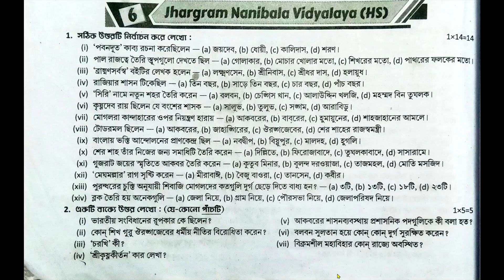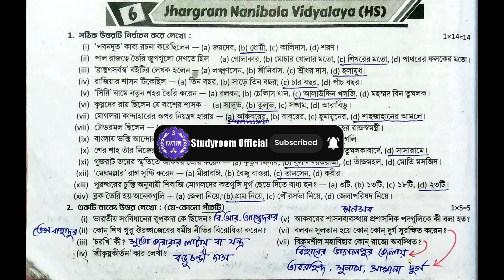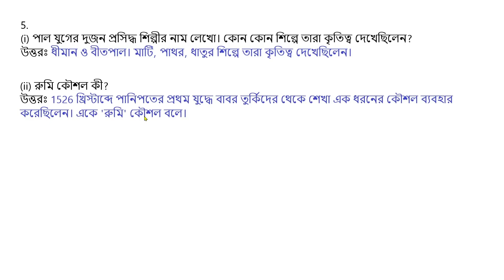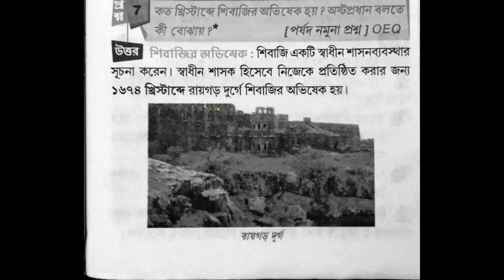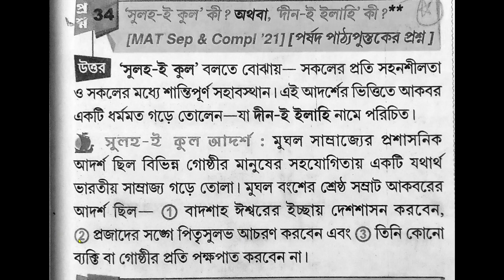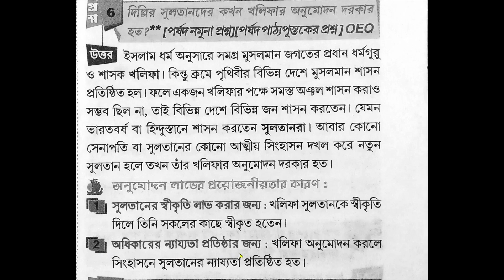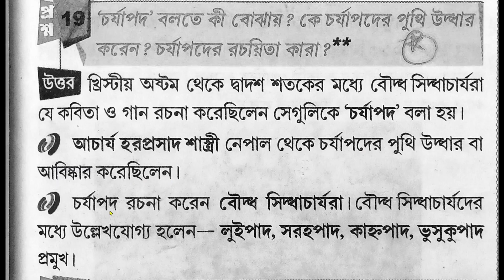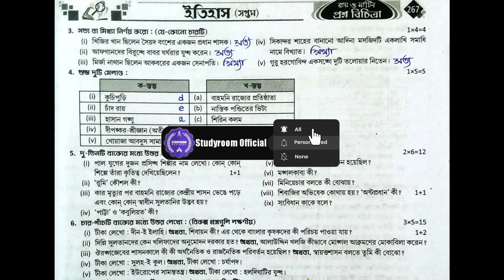Class 7 Proshno Bichitra 2023 History | Class 7 Ray O Martin Proshno Bichitra | 3rd Unit Test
bally bangasishu balika vidyalaya
class7 1st_summative
class _page_196
astha _tutorial _home
class 7 ray o martin proshno bichitra
class 7 ray o martin,ray o martin
astha_tutorial _home
class 7 ray o martin
ray o martin class 6 science
ray o martin proshno bichitra class 6 poribesh o bigyan
class 7 ray martin proshno bichitra poribes o bigan
class 7 ray o martin history 2023
class6rayomartin
rayomartinclass6science
rayomartinproshnobichitraclass6bengali
rayomartinquestionbankclass6
rayomartinprashnabichitraclass6history
class7rayomartinproshnobichitra
class7raymartinproshnobichitraporibeshobigyan
class7raymartinproshnobichitraporibesobigan
class7raymartinproshnobichitramath
class7historyrayandmartin
ray o martin class 7 science
class 7 history proshno bichitra
proshno bichitra class 7
proshno bichitra class 7 history
1st summative
ray and martin page 195
class 7 ray o martin history 1st summative
bongaon kumudini uchcha balika vidyalaya
class 7 history proshno bichitra 1st summtive
proshno bichitra class 6 history 1st summative
3rd_unit_test _2023
class 7 proshno bichitra 2023 history
class 7 proshno bichitra 2023 history 3rd unit test
class 7 proshno bichitra 2023 3rd unit test